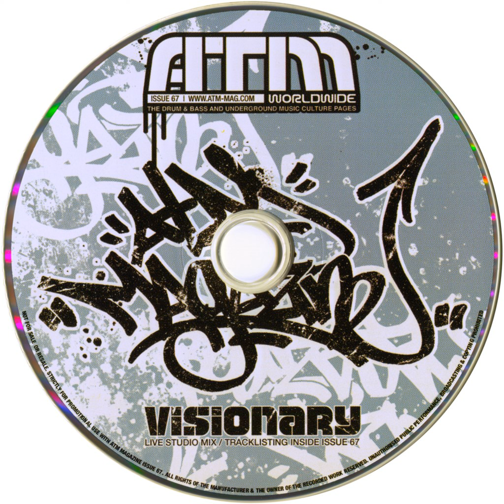Visionary - A Place in the Sun